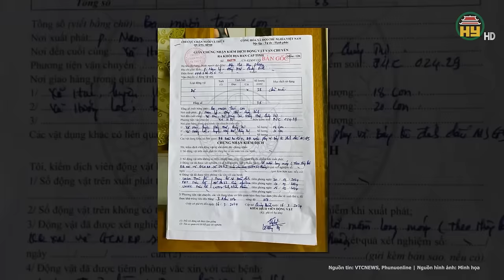Khởi tố Cựu Bí thư Tỉnh ủy Lào Cai, hé lộ khoản tiền “lót tay” khủng nhận từ doanh nghiệp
Tin tức 24h mới nhất | Khởi tố Cựu Bí thư Tỉnh ủy Lào Cai, hé lộ khoản tiền “lót tay” khủng nhận từ doanh nghiệp
Viện KSND tỉnh Lào Cai vừa hoàn tất cáo trạng bổ sung, đề nghị truy tố 17 bị can liên quan đến vụ khai thác trái phép quặng tại xã Đồng Tuyển, TP Lào Cai (Lào Cai), trong đó có cựu Bí thư Tỉnh uỷ Lào Cai Nguyễn Văn Vịnh. Đáng chú ý, theo cáo trạng, ông Vịnh thừa nhận 5 tỷ đồng quà biếu từ Cty Lilama.
Địa chỉ: 164 Nguyễn Văn Linh, thành phố Hưng Yên, tỉnh Hưng Yên
Tiktok: Truyền hình Hưng Yên
Facebook: Đài Phát thanh và Truyền hình Hưng Yên
Zalo: Đài PTTH Hưng Yên